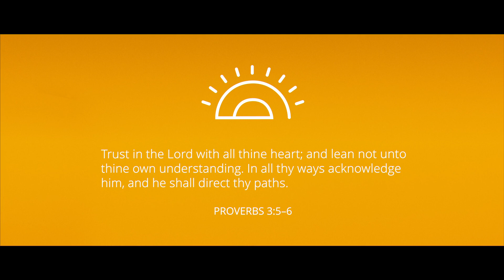Confie-toi en l’Éternel : Musique du thème des jeunes de 2022 – Vidéo musicale officielle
« Confie-toi en l’Éternel de tout ton coeur, Et ne t'appuie pas sur ta sagesse ; Reconnais-le dans toutes tes voies, Et il aplanira tes sentiers. » – Proverbes 3:5-6

Auteur : Nik Day, interprète : Lizzy Newbold
Chorégraphie de Michelle H. Nielsen, avec la collaboration de Salt Contemporary Dance
Producteur : Lucas McGraw

Qu’en penses-tu ? Comment te confies-tu en l’Éternel ?

Laisse-nous un commentaire. Nous serions ravis de lire tes idées.